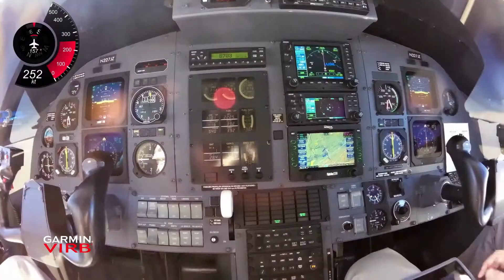Garmin VIRB - Compilatie van Aerovideo's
Aero-videocompilatie, opgenomen met Garmin VIRB